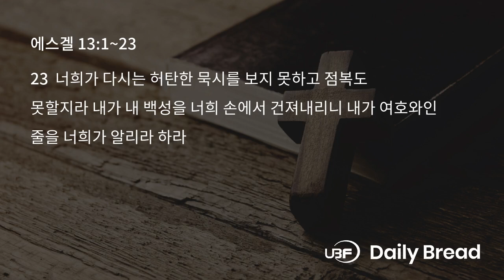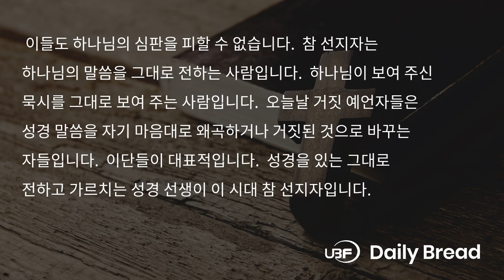평강이 없으나 평강이 있다는 자들, 겔 13:1~23, 2024/08/13 / UBF Da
Title: 평강이 없으나 평강이 있다는 자들 / UBF 일용할양식, 겔 13:1~23, 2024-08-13

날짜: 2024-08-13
본문: 겔 13:1~23
요절: 10
제목: 평강이 없으나 평강이 있다는 자들
내용:
본문은 거짓 예언자들에 대한 경고입니다. 하나님은 자기 마음대로 예언하는 자들에게 경고하라고 하십니다. 그들은 본 것이 없이 자기 심령을 따라 예언하는 어리석은 자들입니다. 그들은 하나님이 보낸 자가 아닙니다. 그들이 여호와의 말씀이라고 하여도 하나님이 말씀하신 것이 아닙니다. 그들은 허탄한 묵시를 보며 거짓된 점괘를 말합니다. 하나님은 이들을 칠 것이라고 하십니다. 그들을 쳐서 백성의 공회에 들어오지 못하게 하고, 백성의 호적에도 기록되지 못하게 하십니다. 이스라엘 땅에도 들어가지 못하게 하십니다. 하나님이 그들을 치시는 이유는 백성들에게 평강이 없으나 평강이 있다고 하기 때문입니다. 거짓 평안으로 백성들을 유혹하여 하나님이 주신 심판의 경고를 무시하도록 이끌었습니다. 또한 백성들이 무너질 담을 쌓고 있는데도 그 위험을 경고하지 않았습니다. 도리어 회칠로 그럴듯하게 꾸며 주어 안심하게 했습니다. 하나님은 회칠한 담을 허물어 땅에 넘어뜨리겠다고 하십니다. 거짓 예언자 중에는 여자들도 있었습니다. 그들은 부적과 수건을 만들어 백성들의 영혼을 사냥했습니다. 이들도 하나님의 심판을 피할 수 없습니다. 참 선지자는 하나님의 말씀을 그대로 전하는 사람입니다. 하나님이 보여 주신 묵시를 그대로 보여 주는 사람입니다. 오늘날 거짓 예언자들은 성경 말씀을 자기 마음대로 왜곡하거나 거짓된 것으로 바꾸는 자들입니다. 이단들이 대표적입니다. 성경을 있는 그대로 전하고 가르치는 성경 선생이 이 시대 참 선지자입니다.

적용: 거짓 예언자가 되지 않으려면?
한마디: 말씀 그대로 전하고 가르쳐라

LINKS:
University Bible Fellowship: